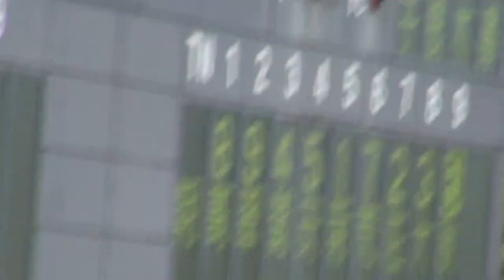2013年07月14日, 市浦和x朝霞 戦２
３回表、朝霞の攻撃。